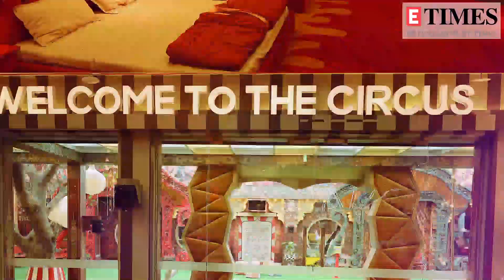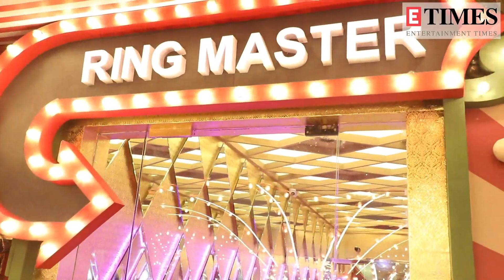Bigg Boss 16: Sneak Peek into a magical circus themed house | Sumbul Touqeer| Ankit Gupta| Priyanka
Bigg Boss 16 will open its door to the contestants from October 1. But before the show goes on-air, ETimes TV gives you an exclusive preview of this magical circus themed house. The Salman Khan hosted show which has been successfully running for 15 years will bring the kid alive in you. The house has many new elements especially curated by creative minds Omung Kumar and his wife Vanitha. The housemates will enter the house through a colourful tunnel that opens right into the living area. The main garden area has been styled as the backyard of a circus. One of the main attractions is the grand sculpture of an attention-arresting horse made of a beautiful mirror mosaic, near the pool. There are four bedrooms each with a different theme. The captain room is huge and lavish with a private jacuzzi. The bathrooms have been fashioned as tents in the backyard of the circus.